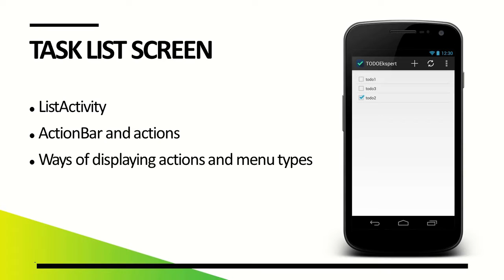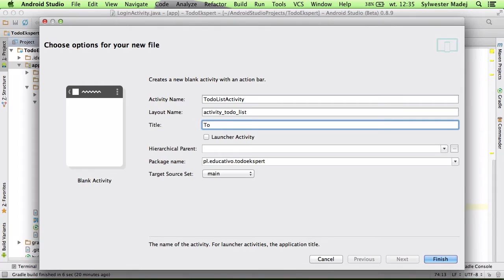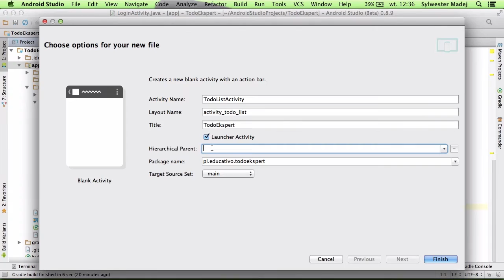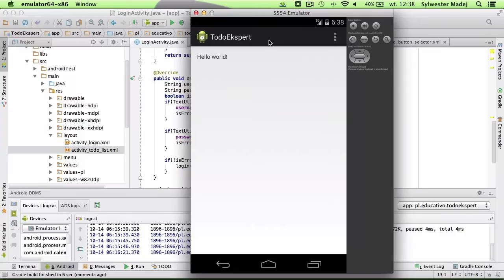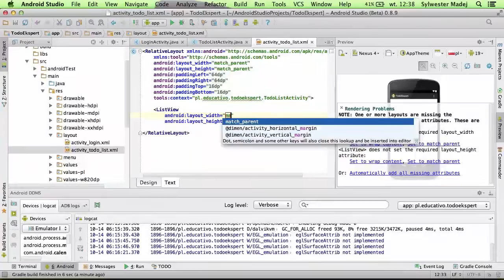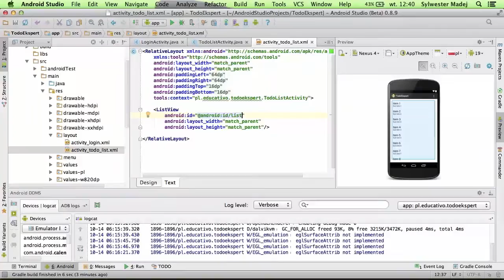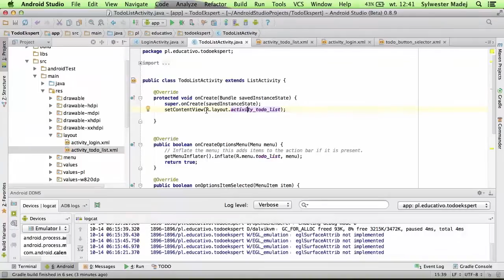Android Studio - ListActivity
This is one lecture from complex training - Learn coding on Android Studio by making complete app!

The training includes over 53 lectures and 8.5 hours of  high quality content!